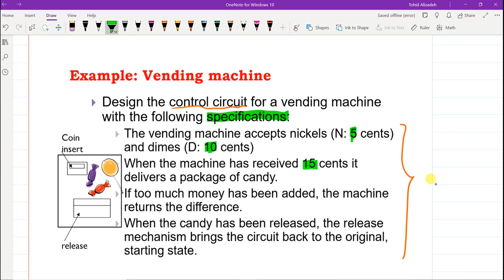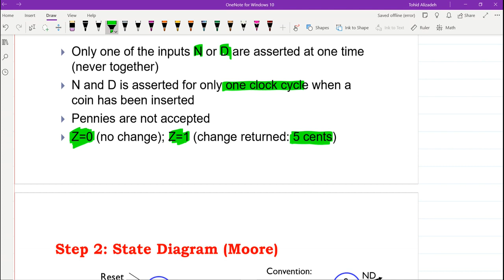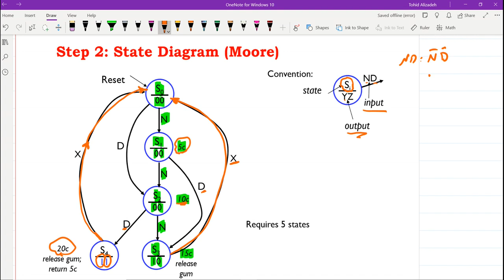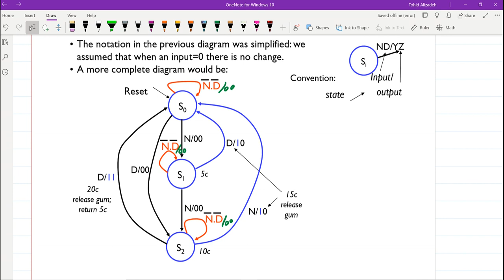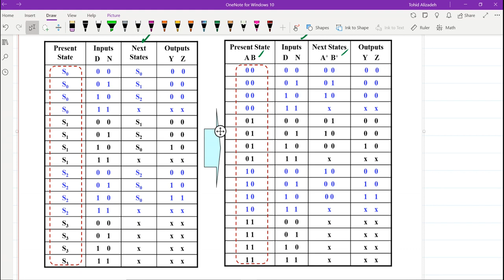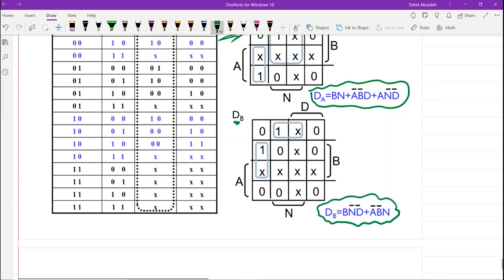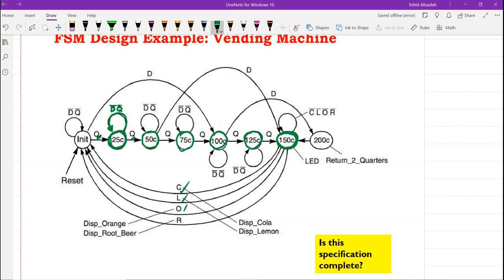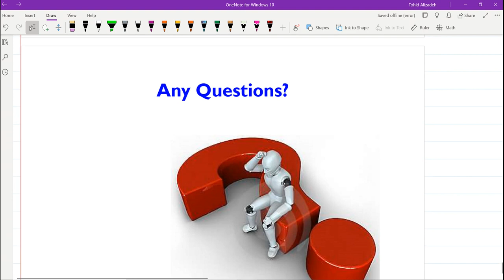Microcontrollers - Lecture 16.2 - Slides 36-52: Sequential logic circuit design Vending Machine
In this video, the design procedure for a Vending Machine as a sequential circuit will be explained.